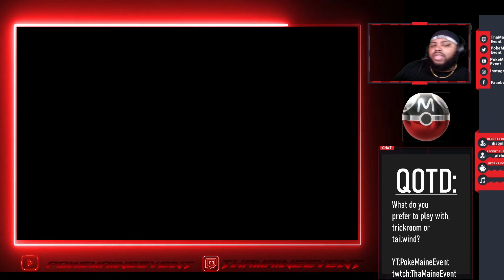WARM WEATHER=MORE REGICE [SERIES 9 VGC]| VGC 2021 POKEMON SWORD AND SHIELD COMPETITIVE WI-FI BATTLES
Welcome back to the channel. We are back with more Regice. Nothing much to say today besides enjoy the video and leave a like it really helps the channel and don't forget to answer the question of the day!